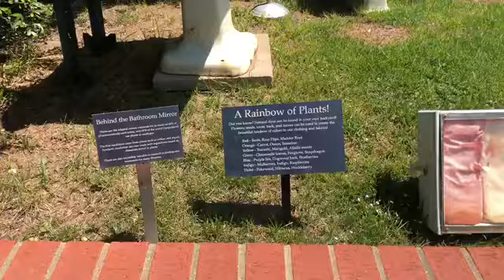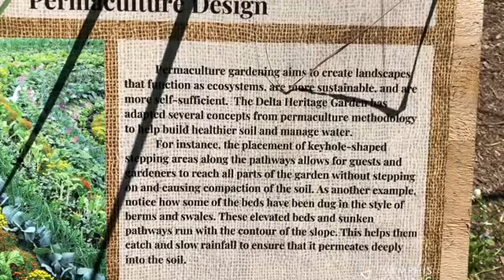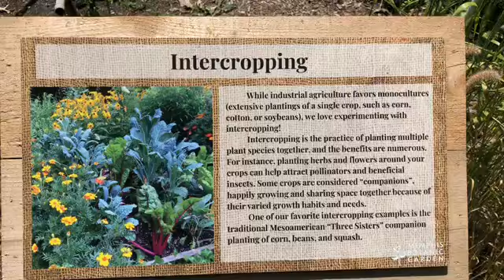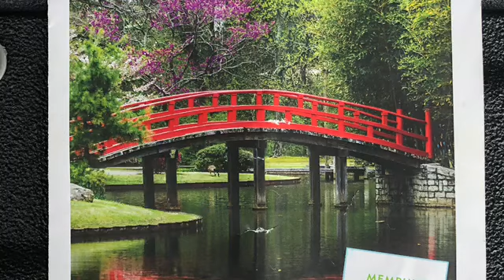Is that a Dinosaur? Where the heck is the Geek this time?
Sorry for the shaky video, but I hope you will enjoy this quick walk through the Memphis Botanic Garden in Memphis TN. This is a large garden with lots to see and a fantastic area for kids to run and enjoy. If you are in the area I suggest checking it out.

Please RING that bell in order to get a notification every time we post a new video and also don't forget to show the love if you enjoyed this video by clicking that THUMBS UP!

If you are on Facebook we would love for you to join us on that platform as well our page can be found

We currently do not have a permanent P.O. box to receive packages or mail but if you want to send us something please e-mail us and we will send you mailing information.